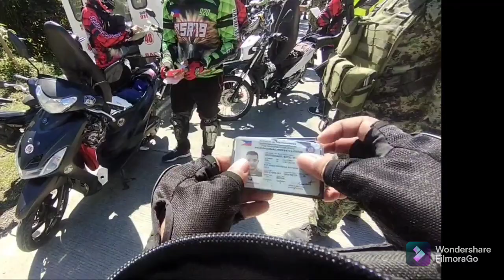PNP PAQUIBATO/DC Checkpoint.